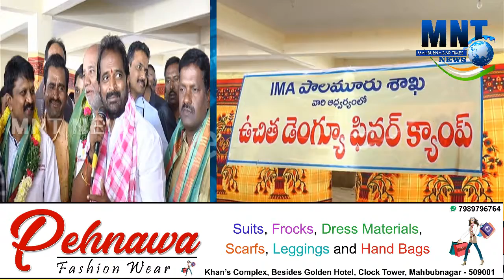IMA Doctors Health Camp to Prevent Dengue in Mahbubnagar| Minister Srinivas Goud Inaugurated.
IMA Doctors Health Camp to Prevent Dengue in Mahbubnagar| Minister Srinivas Goud Inaugurated the camp at Modern Rythu Bazar Mahbubnagar.